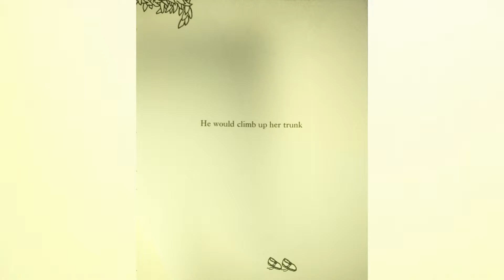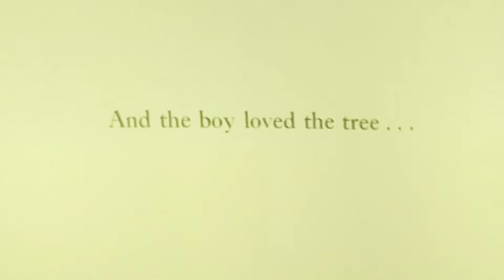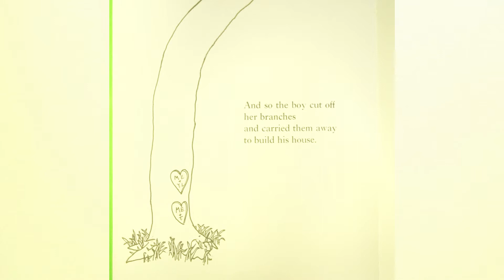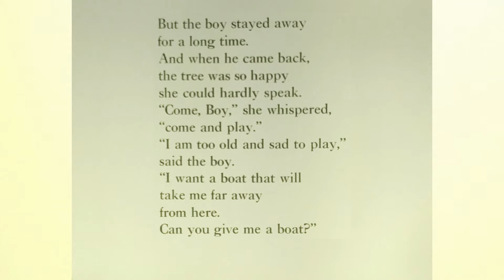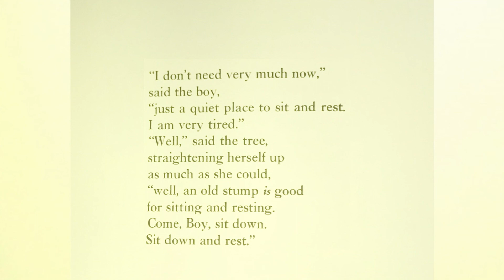Giving Tree Animation Project